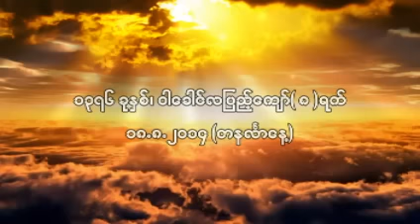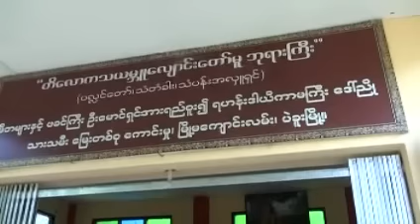ဘဒၵႏၲေတေဇာသာရ - မာနတံခြန္မိုးတိမ္စြန္ တရားေတာ္(၂)